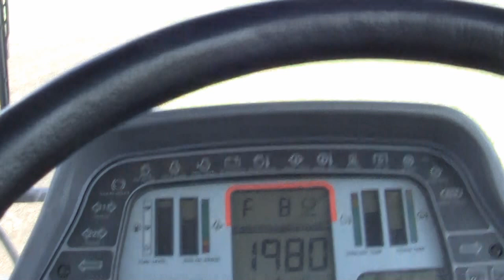CAT Challanger 55 & Simba Solo & Cultipress , 2011.aug.07.